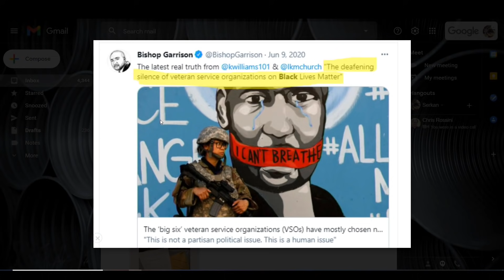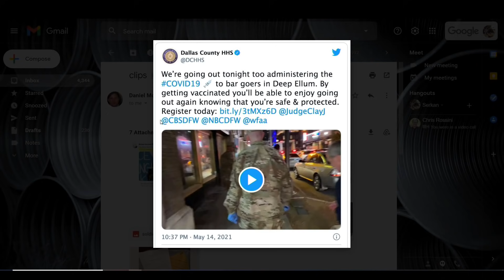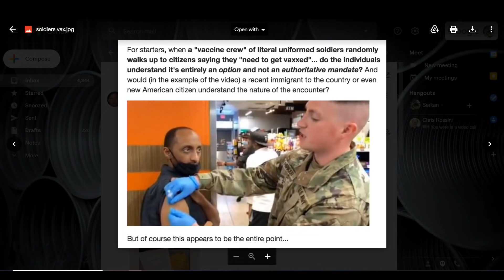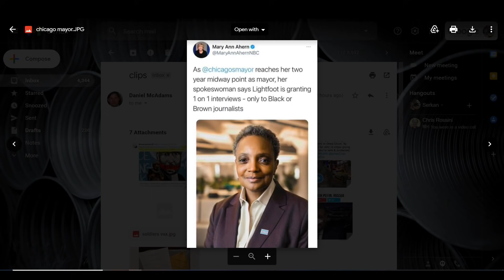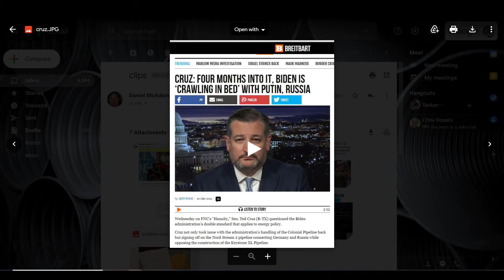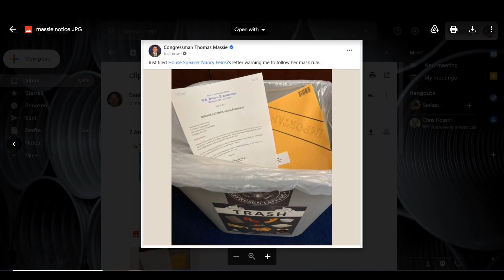Pre-Crime: Is The Pentagon Spying On Soldiers?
The Pentagon is denying reports in The Intercept from earlier this week that it is contracting with outside firms to monitor the social media postings of US soldiers to weed out "extremism" in the ranks. Is "white nationalism" really a problem in the military, or is this an attempt to purge those not adhering to the emerging cultural Marxism and "woke-ism" that is plaguing the country? Also today: Uniformed US soldiers giving the covid jab at bars? Mayor Lori "Racist" Lightfoot. And Ted Cruz goes "Russiagate" conspiracy theorist...